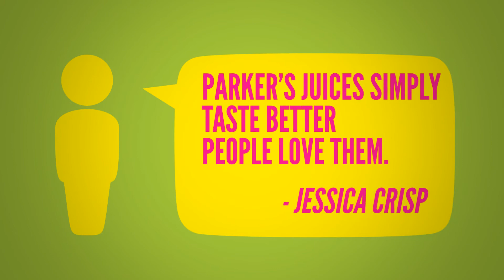Get Parker's Organic Juices!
Looking for a drinks solution that makes your customers happy? Stock Parker's Organic Juices! Healthy returns, Great tasting beverages. We're a total drinks solution. Let us revitalise your fridge!